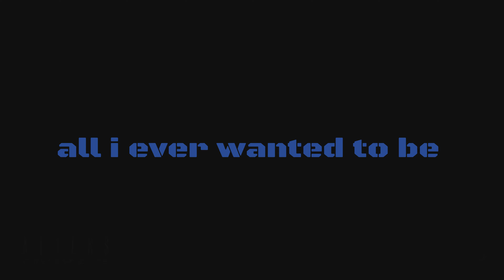Space Vietnam out of context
Alien fireteam with kingpablo6